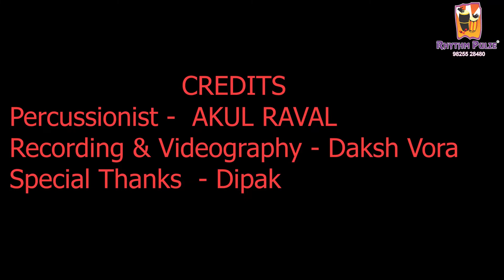Arcyclic Tyre cajon - Akul Raval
Innovation is my passion adding one more innovative instrument arcyclic tyre cajon with led lights my 111 self created instrument inspiration panchamda thanks daksh for videography and editing contact Akul Raval for unique shows on 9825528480